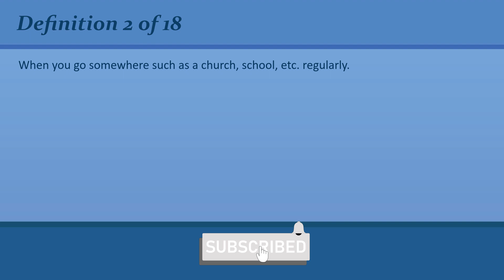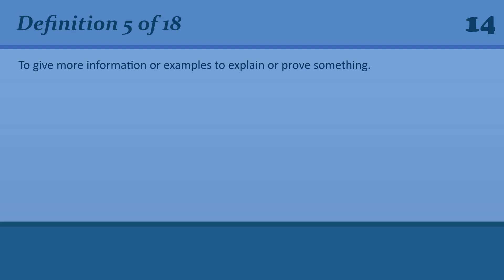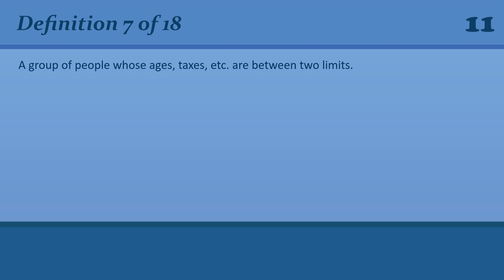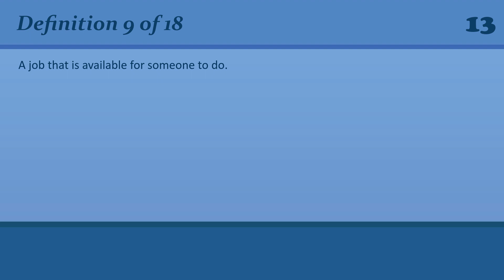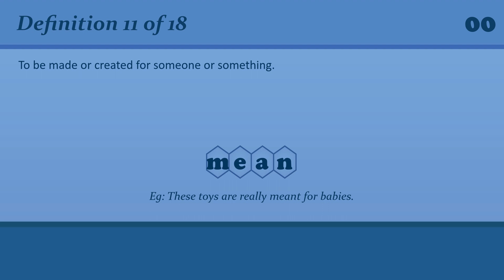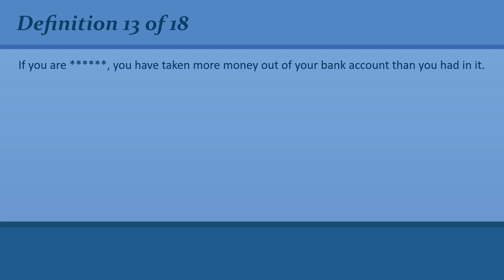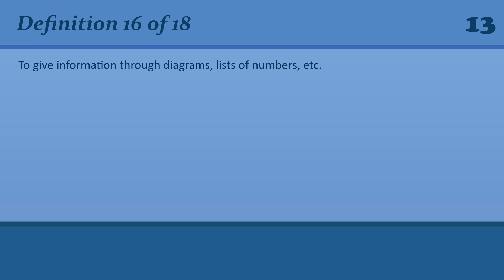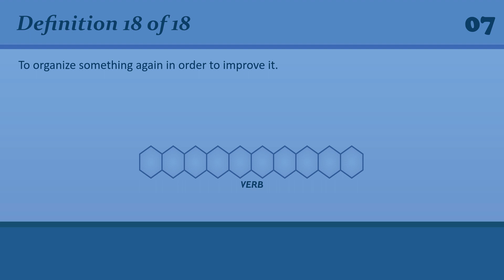Revisiting English Vocabulary: Refreshing Your C1 Level Knowledge #39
• 00:00 Introduction
• 00:21 # 1 - Definition
• 00:42 # 1 - Answer
• 00:54 # 2 - Definition
• 01:18 # 2 - Answer
• 01:30 # 3 - Definition
• 01:52 # 3 - Answer
• 02:05 # 4 - Definition
• 02:30 # 4 - Answer
• 02:41 # 5 - Definition
• 03:04 # 5 - Answer
• 03:16 # 6 - Definition
• 03:36 # 6 - Answer
• 03:47 # 7 - Definition
• 04:11 # 7 - Answer
• 04:24 # 8 - Definition
• 04:45 # 8 - Answer
• 04:56 # 9 - Definition
• 05:17 # 9 - Answer
• 05:28 # 10 - Definition
• 05:49 # 10 - Answer
• 06:02 # 11 - Definition
• 06:23 # 11 - Answer
• 06:34 # 12 - Definition
• 06:55 # 12 - Answer
• 07:04 # 13 - Definition
• 07:29 # 13 - Answer
• 07:40 # 14 - Definition
• 08:03 # 14 - Answer
• 08:13 # 15 - Definition
• 08:32 # 15 - Answer
• 08:42 # 16 - Definition
• 09:06 # 16 - Answer
• 09:18 # 17 - Definition
• 09:38 # 17 - Answer
• 09:48 # 18 - Definition
• 10:09 # 18 - Answer